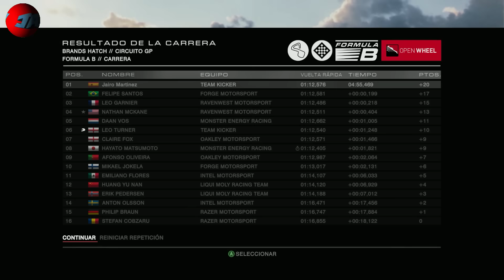GRID: Autosport Gameplay Español Parte 5 Campeonato Masters Trophy